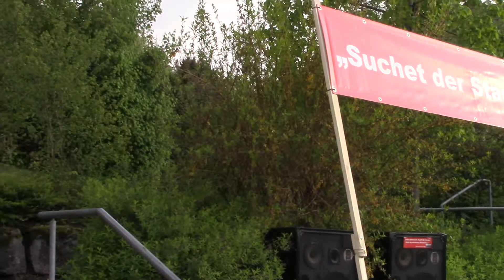Pressefreiheit und Meinungsfreiheit - Rede Dr. Sandra Hartmann an der Mittwochsdemo am 03.05.2017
Am Tag der Pressefreiheit am 03. Mai 2017 hielt Dr. Sandra Hartmann, GSCHWÄTZ-Chefredakteurin, eine Gastrede an der Mittwochsdemo zum Erhalt beider Krankenhausstandorte im Hohenlohekreis. Aufgenommen vom GSCHWÄTZ-Redaktionsteam. Neues aus dem Kocher- und Jagsttal.